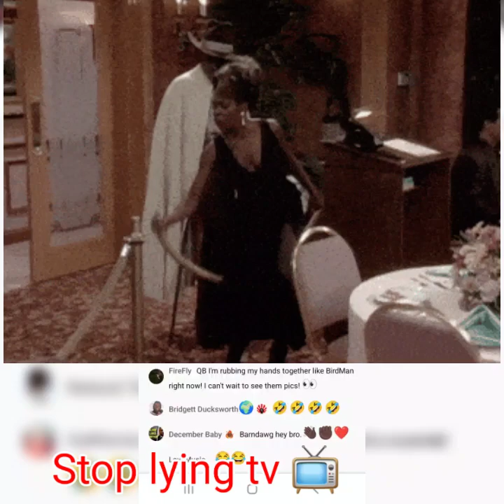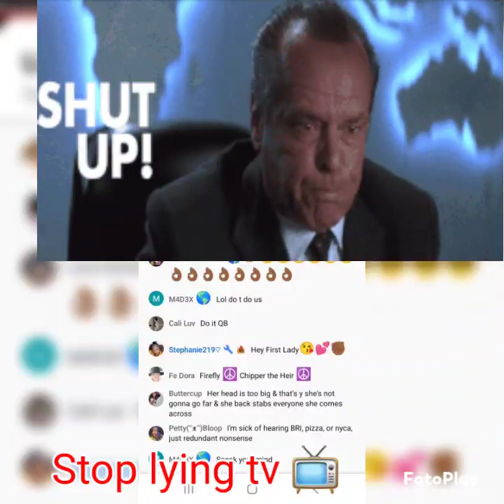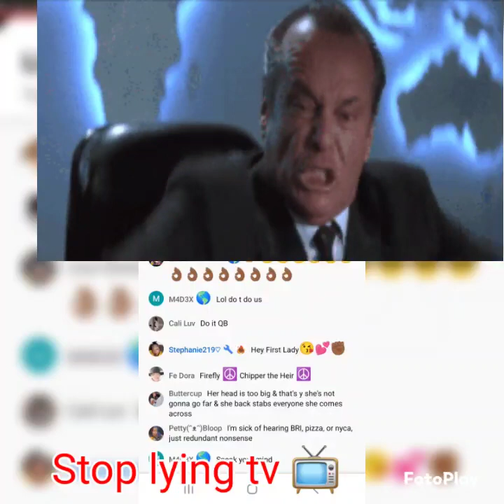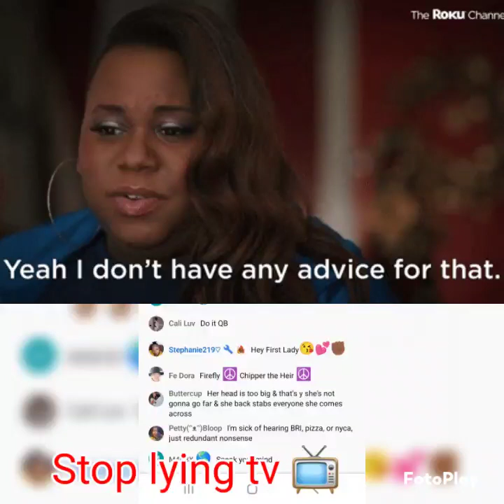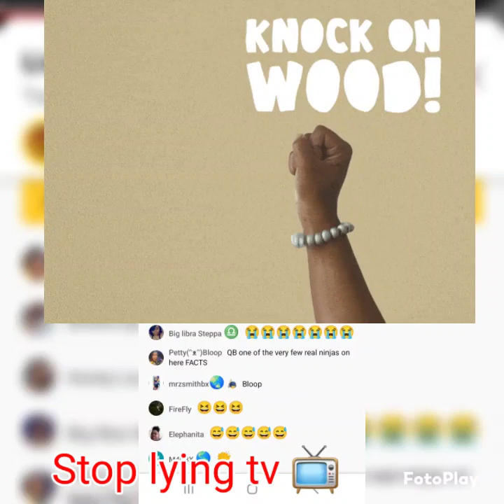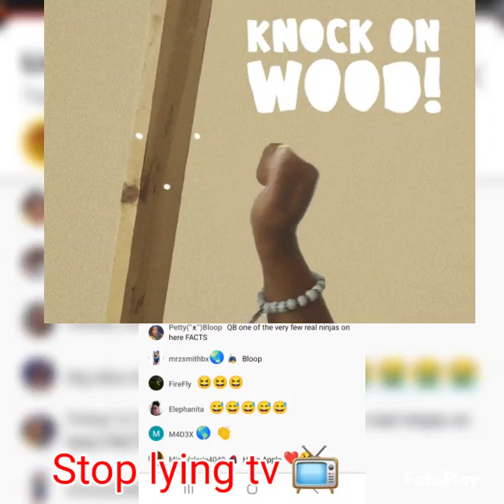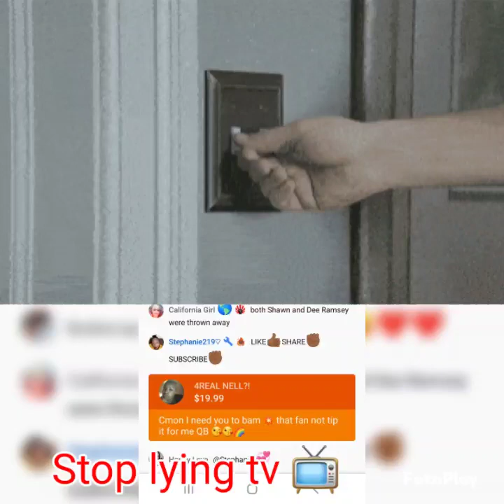😱qbofthemidwest vs shawnbradley breakmysoul gate 👀👂🏽😲